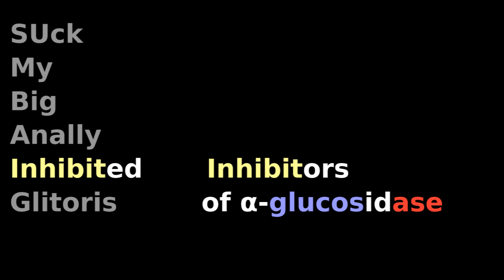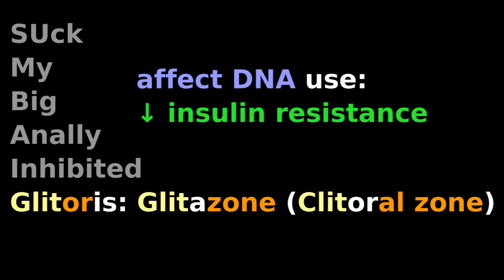Diabetes (3/5): Oral Meds (Dirty Mnemonic) Pharmacology Insulin Resistance - Sulfonylurea, Biguanide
For Juvenile/Type II diabetes (insulin resistance), there are oral medications to control blood sugar.

for archived videos, organized by topic/school year.